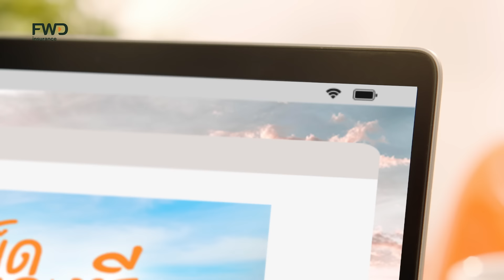CI Re-Claim Re-Care เคลมขั้นกว่า แคร์ขั้นสุด ให้คุณสนุกในทุกโมเมนต์ ‘ได้อีก’ เท่าที่ต้องการ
CI Re-Claim Re-Care ประกันโรคร้าย หายห่วง เคลมขั้นกว่า แคร์ขั้นสุด
ให้คุณออกไปใช้ชีวิตที่เป็นตัวเอง สนุกในทุกโมเมนต์ได้เต็มที่ กินของหรอย ๆ ‘ได้อีก’ เท่าที่ต้องการ

✨ เคลมโรคร้ายได้สูงสุด 14 ครั้ง เคลมซ้ำ 5 โรคเดิม* ได้อีกครั้ง
✨ ดูแลครอบคลุม 110 โรคร้ายครบทุกระยะ**
✨ รับผลประโยชน์รวมสูงสุด 1,100% ของทุนประกันภัย CI Re-Claim Re-Care
📌 สนใจดูรายละเอียดเพิ่มเติมคลิก

*เคลมซ้ำ 5 โรคร้ายแรงระดับรุนแรงที่กำหนดได้อีกครั้ง สูงสุดโรคละ 1 ครั้ง
** คุ้มครองโรคร้ายแรงระดับต้นถึงระดับปานกลาง 50 โรค และระดับรุนแรง 60 โรค
ผลประโยชน์ เงื่อนไขและความคุ้มครองเป็นไปตามที่กรมธรรม์และ บมจ. เอฟดับบลิวดี ประกันชีวิต กำหนด
ผู้ซื้อควรทำความเข้าใจในรายละเอียด ความคุ้มครองและเงื่อนไขก่อนตัดสินใจทำประกันภัยทุกครั้ง